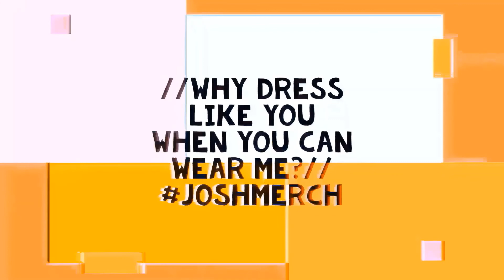JEEZEEbox As Above So Below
Continuing on this week's trend of FOUND FOOTAGE style (although Chernobyl Diaries is only on the list because of similar camerawork) is AS ABOVE SO BELOW.  Thanks for checking out another episode of JEEZEEbox, continuing our "6 WEEKS of SPOOKS" GIVEAWAY - WATCH for SKULLS to WIN, I hope you enjoy!

Let me know if you have ANY REQUESTS, either common or message me (both my socials are in my bio) // and don't forget to check out the JOSH merch store! (link ALSO in bio)

//why dress like you when you can wear me?//